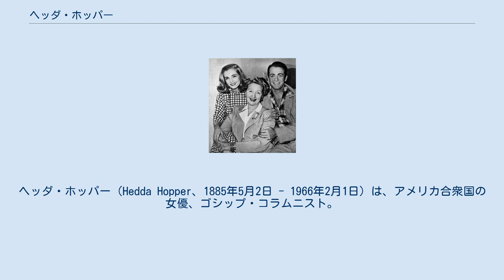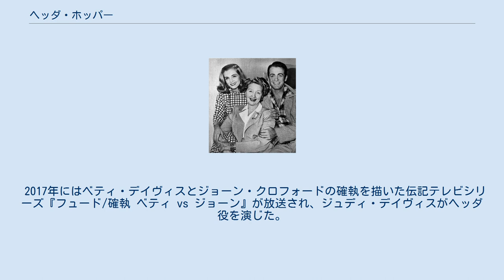ヘッダ・ホッパー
ヘッダ・ホッパー（Hedda Hopper、1885年5月2日 - 1966年2月1日）は、アメリカ合衆国の女優、ゴシップ・コラムニスト。
 31歳で映画デビューし100本以上の映画に出演したが、どれも端役ばかりだった。
50歳でゴシップ・コラムニストに転身すると脚光を浴び、先に活躍していたルエラ・パーソンズとともにハリウッドに大きな影響力を持った。
特にアメリカの理想を守るための映画同盟には創設時から関係し、赤狩りが映画界に及んだ際にはリベラル派をはじめ同性愛者や自由奔放な者まで含めて左翼と糾弾、ブラック・リストの作成に深く関わった。
後年赤狩りで追われた映画人が復帰した際もその攻撃を続け、カーク・ダグラスが脚本にダルトン・トランポを（偽名を用いて）起用した『スパルタカス』を制作した際には、共産主義者が書いた共産主義賛美の映画と強く非難している。
 1985年のテレビ映画『Malice in Wonderland』でエリザベス・テイラーがパーソンズを演じ、ジェーン・アレクサンダーがヘッダ・ホッパー役で共演。
 1999年、ホランド・テイラーは黄金時代のハリウッドを描くAMCのコメディ・ミニシリーズ『The Lot』で、レティシア・ディヴァインというパーソンズとホッパーを連想させるキャラクターを演じた。
 1999年のテレビ映画『ザ・ディレクター ［市民ケーン］の真実』ではフィオナ・ショウがホッパーを演じた。
 2015年の伝記映画『トランボ ハリウッドに最も嫌われた男』では、ヘレン・ミレンがホッパーを演じた。
 2017年にはベティ・デイヴィスとジョーン・クロフォードの確執を描いた伝記テレビシリーズ『フュード/確執 ベティ vs ジョーン』が放送され、ジュディ・デイヴィスがヘッダ役を演じた。